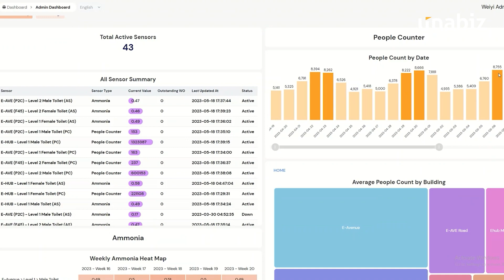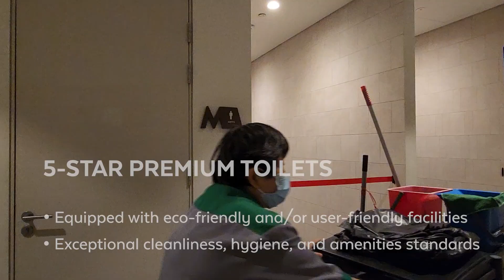Smart Toilet Suite at Downtown East mall in Singapore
A complete suite of IoT solution for smart washroom has been deployed at Downtown East, a lifestyle and entertainment hub managed by NTUC Club in Singapore.